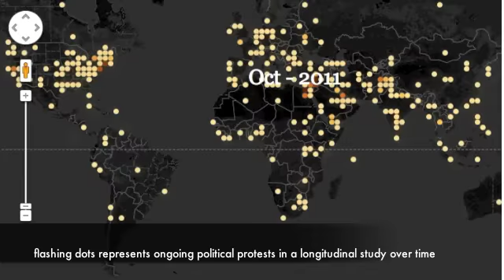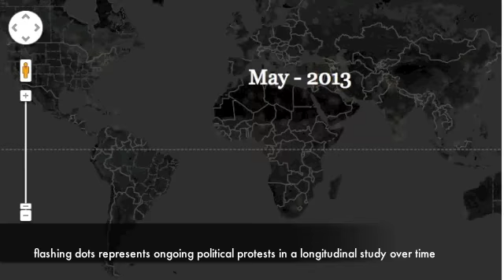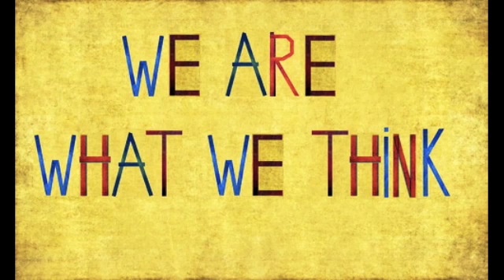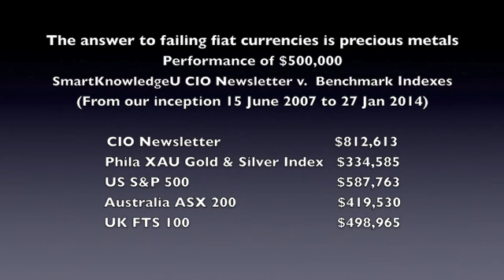Connect the Dots: The Power of the Lone Dissenter to Bring About Positive Change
The power of the lone dissenter CAN plant the seed that takes root and leads to powerful positive change in this world. Those in power just WANT YOU to believe this is not true.

Purchase our latest book "The Golden Gift" to learn how to protect your wealth against the coming global monetary collapse. All first year sales proceeds to be donated to orphans and landmine victims!

Lone dissenters saved the lives of WTC office workers that were told the tower was stable and that they should return to work.